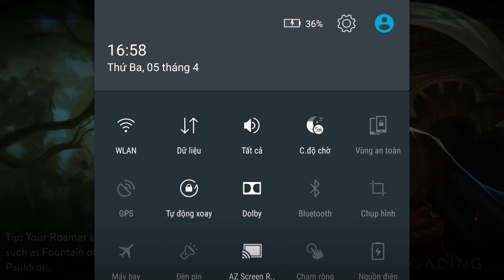Vainglory e1166 Mr Bean